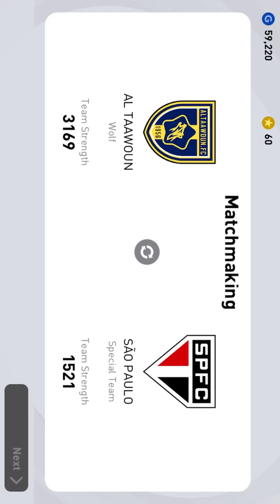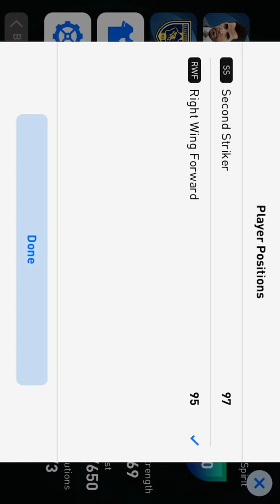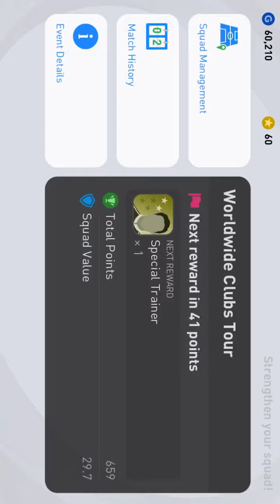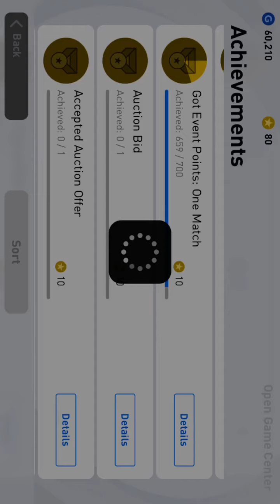Pes 2021 cu noua mea echipa ep 1